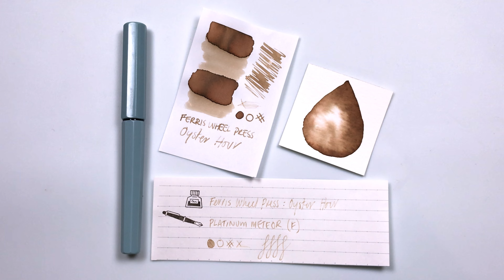Oyster Hour - Ferris Wheel Press 🦪 ✒️ Warm Latte Brown Fountain Pen Ink Swatch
✅ BOOP the THUMBS UP button if you found this video enjoyable or helpful.

A deliciously delicate warm taupe, oyster brown. This ink was a little on the dry side in my Platinum Meteor Fine and as a result, was quite light in the writing. There is some lovely shading in the glass dip pen writing so it may be more readable with a broader nib. It lays down a little on the yellow/green side but becomes warmer and pinker as it dries.

Ink Name: Oyster Hour
Brand: Ferris Wheel Press
Color Family: Taupe / Latte / Brown
Shading: Medium Shading
Sheen: None
Shimmer: None
Waterproof: No

🍭 You can find this ink while quantities last at ..

📃 Kokuyo Campus Sarasara
💛 More Art Supplies & Equipment